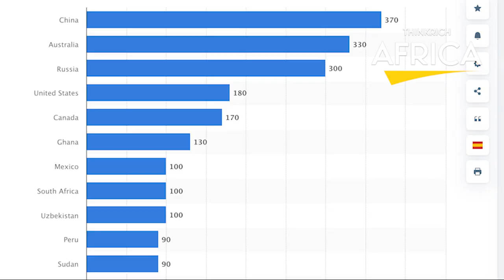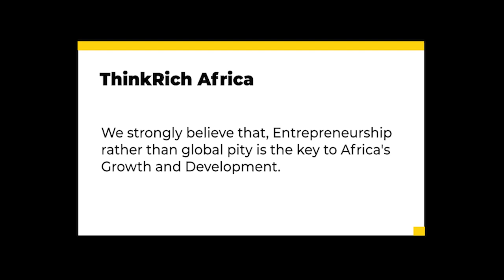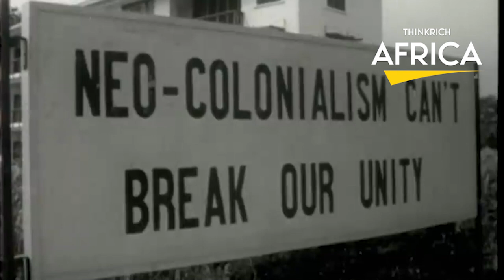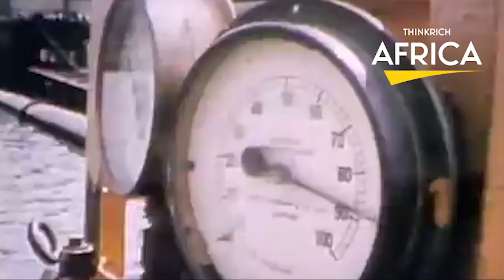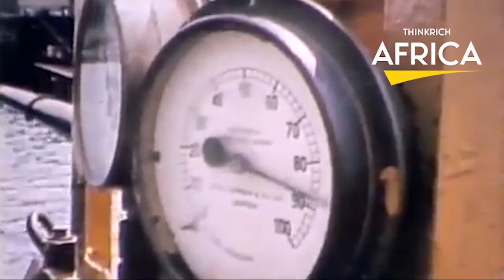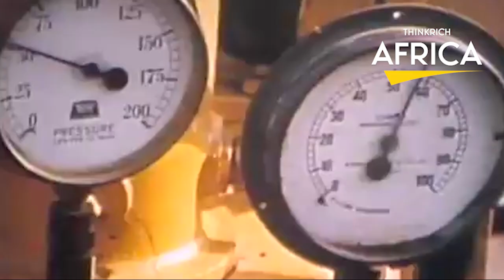Why Ghana Intentionally Flooded 3.5% of Its Land